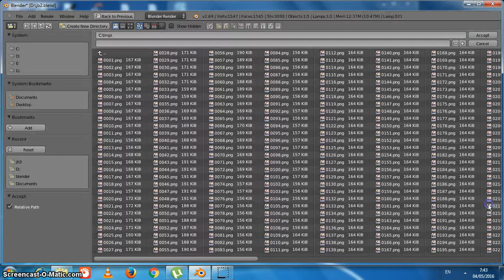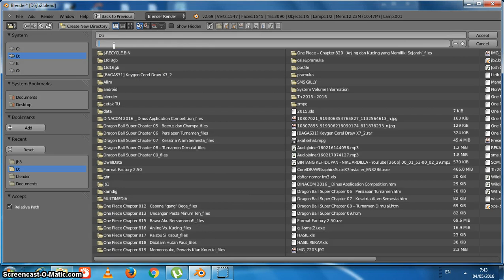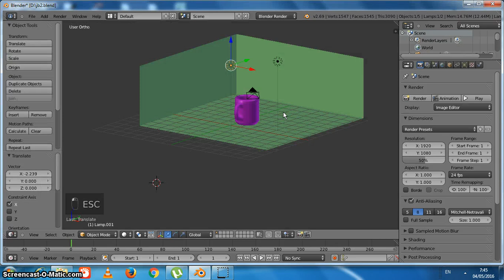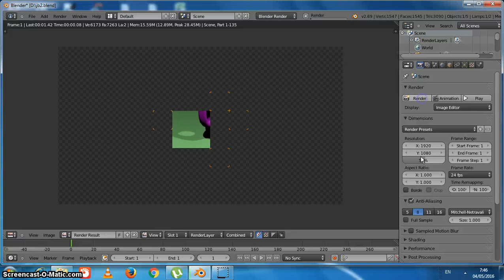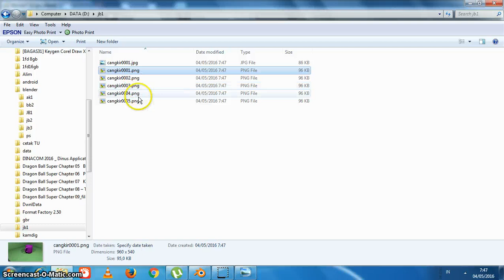merender gambar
Blender 3D V.2.69